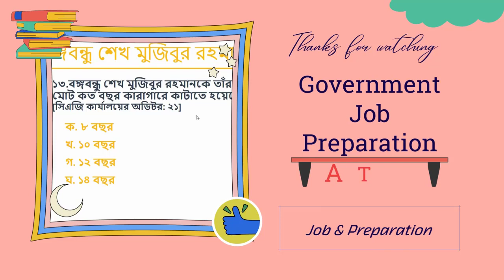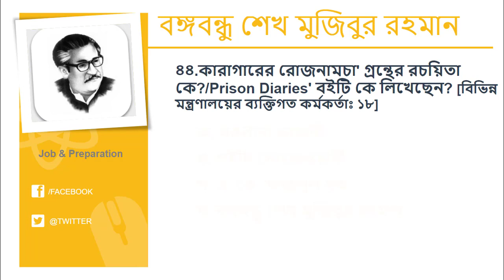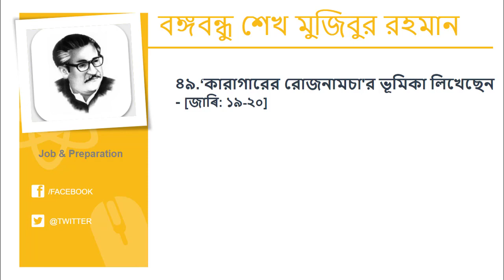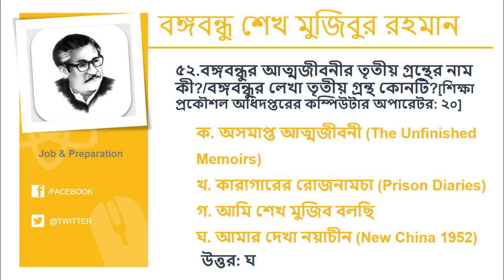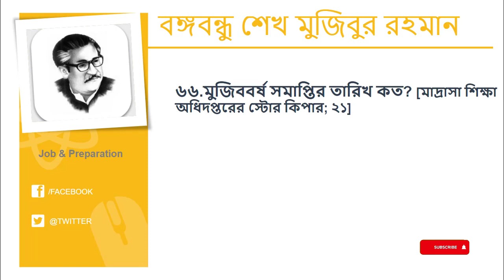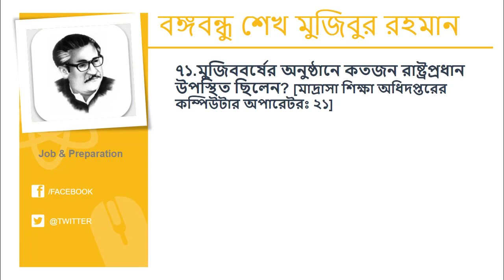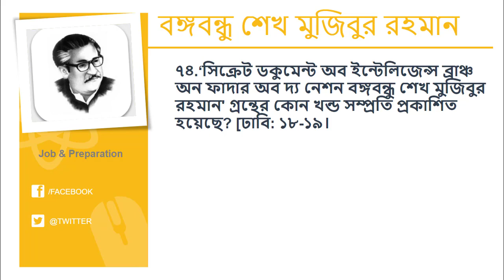Bongobondu Sheikh Mujibur Rahman Related Question Answer | Primary Teacher Exam Preparation 2022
In this Video, I will share Bongobondu Sheikh Mujibur Rahman Related Question Answer | Primary Teacher Exam Preparation 2022. I discuss previous year exam question which is related to life of Sheikh Mujibur Rahman. If you watch this full video attentively , you will learn all about Bongobondu related question and answer. This is "Job & Preparation" channel which is mainly "Bangladesh Government Job Preparation" Education channel.